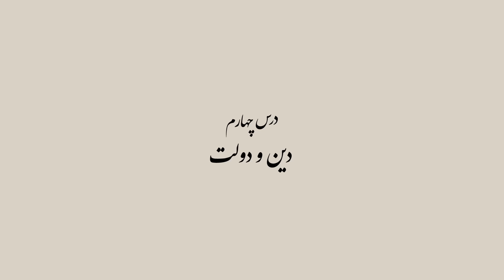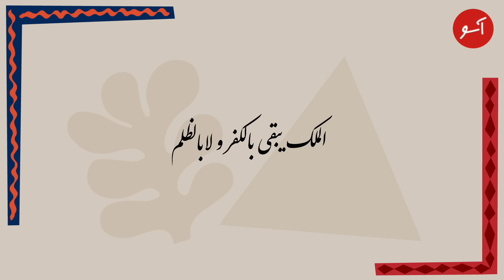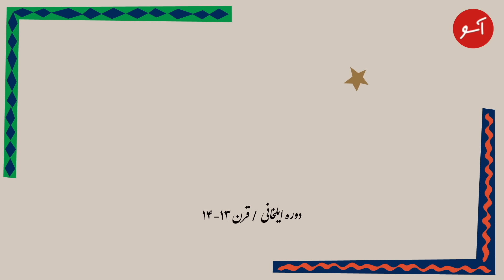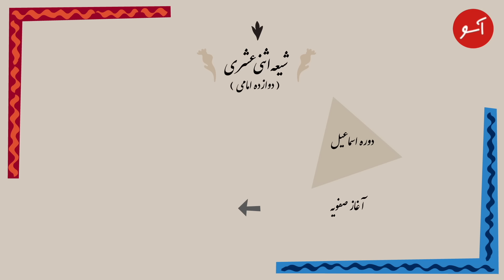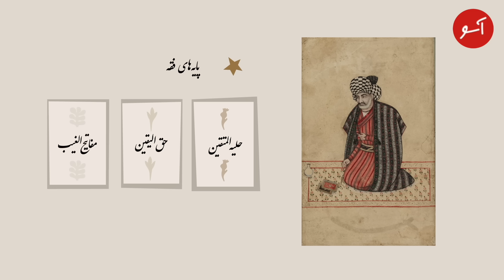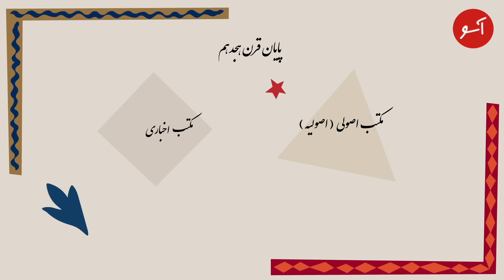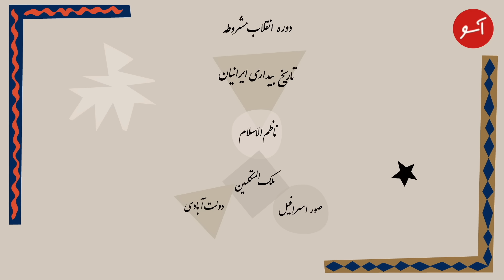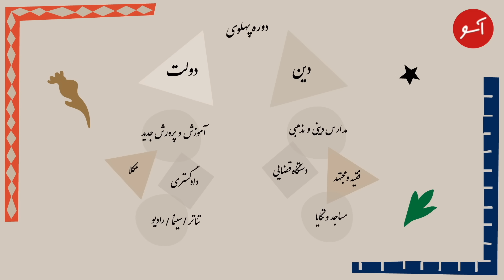درس‌گفتارهای عباس امانت درباره‌ی تاریخ ایران ــ درس چهارم، دین و دولت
در این سلسله درس‌گفتارها، عباس امانت، استاد بازنشسته‌ی تاریخ در دانشگاه ییل، درباره ساختارهایی در تاریخ ایران صحبت می‌کند که به باور او از قرن‌ها پیش تا امروز پایدار مانده و زندگی ایرانیان را شکل داده است.